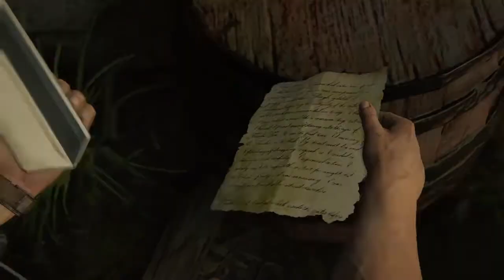Uncharted 4 Hindi Chapter 17 "For Better Or Worse" Gameplay Part 17 PS4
Uncharted 4: A Thief's End is an action-adventure video game developed by Naughty Dog and published by Sony Computer Entertainment for the PlayStation 4 video game console. The game was released worldwide on May 10, 2016. Following Uncharted 3: Drake's Deception, it is the final installment to the Uncharted series featuring protagonist Nathan Drake, and the last game in the franchise to be developed by Naughty Dog.

A Thief's End follows series protagonist Nathan Drake (portrayed by Nolan North), who has retired from fortune hunting several years after the events of Drake's Deception. He reunites with his estranged older brother Sam and longtime partner Sully to search for clues to the location of Captain Henry Avery's long-lost treasure to save his brother. Compared to previous installments in the series, the game's story campaign features significantly larger and more open-designed levels to allow players more freedom to explore and move about in combat situations, progress through enemy patrols undetected using stealth, and operate vehicles to openly navigate around some sections of the campaign.

The game was first teased at the North America PlayStation 4 launch event in November 2013. Upon release, the game was met with widespread acclaim, and was regarded by critics to be one of the best games of 2016. Reviewers found A Thief's End to be a worthy conclusion to the Uncharted series, with praise directed towards its narrative, emotional depth, visual quality, multiplayer, and improved gameplay mechanics. The game received numerous year-end accolades, including various Game of the Year awards from several gaming publications and award events. The game sold over 2.7 million copies in its first week of release, and became the fastest-selling entry in the series, as well as one of the best-selling video games on the PlayStation 4.

PSN:AmaND122